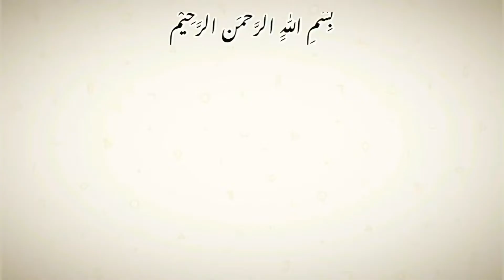Simple & Easy Bridal Hairstyle | Wedding Hairstyle | Step by Step tutorials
In this video we show you how to make a easy bridal updo hairstyle with outward tricks. This is one of the best hairstyles for brides. I hope you all like this bridal hairstyle updo.

If you have any questions, please ask. Please also express your opinion.